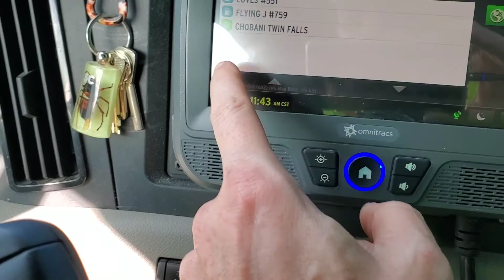Sick and tired of snow PRIME Inc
Yeah, more damn snow. Helping new guys out with questions about being a company driver. Got a load to Idaho! Hooray! Nice long drive across the country.